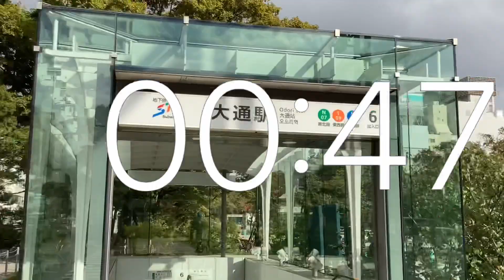タイマー3分動画.iPad第9世代撮影動画.札幌大通公園.９月